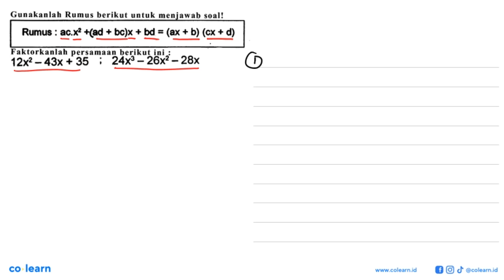Gunakanlah Rumus berikut untuk menjawab soal! Rumus ac.xk +(d + bo)x + bd = (ax + b) (CX + d) Fak...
Gunakanlah Rumus berikut untuk menjawab soal! Rumus ac.xk +(d + bo)x + bd = (ax + b) (CX + d) Faktorkanlah persamaan berikut ini_ 26x2" 35 24x 28x 12x 43x F ~

00:00 : Bedah Soal
01:00 : Konsep, rumus dan pengertian Faktorisasi Bentuk Aljabar
01:18 : Langkah penyelesaian soal
03:26 : Jawaban akhir
03:56 : Penutup